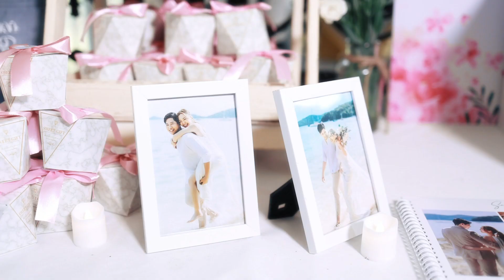P&W Ceremony scene wedding (Full version)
Page: CS Photography